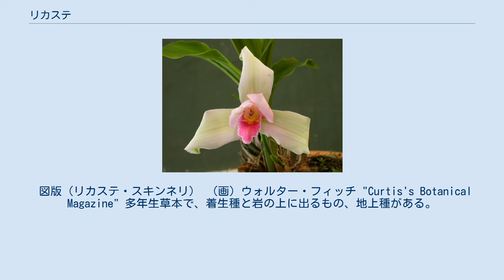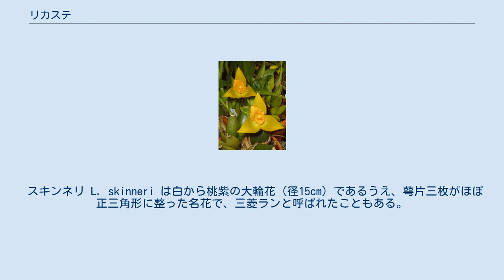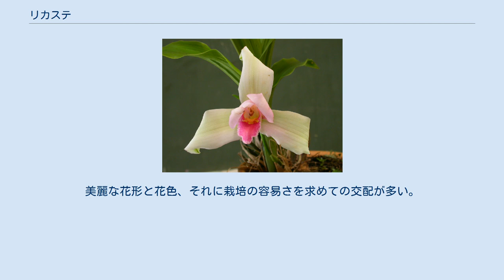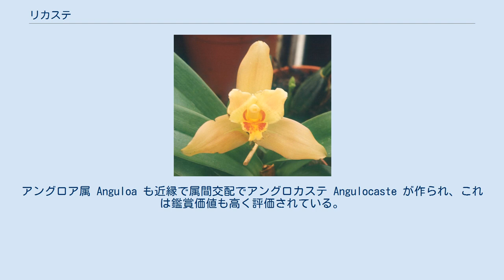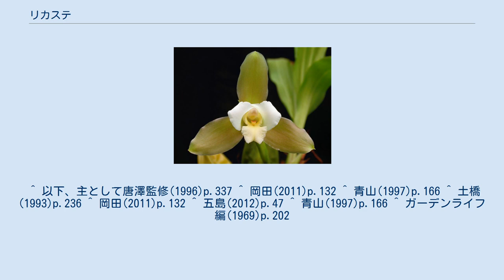リカステ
リカステ Lycaste は、ラン科植物の一つ。
大きな偽球茎に大きな葉をつけ、多くはシュンランに似た大きな花をつける。
 リカステは大きな偽球茎の先端に幅広い大きな葉をつけるランで、花は三角に整った形のものが多い。
側花弁が蕊柱に寄り添い、唇弁も基部は蕊柱に平行し、先端が前に広がるのが多く、見た目でシュンランを思わせる。
落葉性の種では葉が落ちた偽球茎に花をつける。
 鑑賞価値の高い洋ランとして知られるものも多い。
学名はトロイの最後の王プリアモスの娘で美人だった Lycaste に由来する。
南米高地に産するものが多く、そのようなものは夏の暑さに弱いクールタイプといわれる。
 図版（リカステ・スキンネリ） （画）ウォルター・フィッチ "Curtis's Botanical Magazine" 多年生草本で、着生種と岩の上に出るもの、地上種がある。
偽球茎は大きく発達し、扁平な卵形で互いに接して生じる。
葉は広披針形で幅広く、縦皺が多数あり、偽球茎の先端から2-4枚生じる。
落葉性の種が多く、それらでは偽球茎が肥大した後に葉が枯れ、次に新芽が出る前に花が出る。
なお、葉の落ちた後の偽球茎の先端部には棘が残り、怪我することがあるので切っておくようにと園芸書には書かれる。
 花茎は偽球茎の基部から数本、あるいは多数出て、多くは立ち上がるが、ごく一部に垂れ下がるものがある。
花は花茎の先端に一つつく。
花は大きくて肉厚、色は桃色、黄色、緑色など様々。
萼片三枚はほぼ同大でやや細長く、三方向に出るか側萼片はやや水平に伸びる。
側花弁も細長い形で、前に突き出る蕊柱を覆うように寄り添い、往々に先端が反る。
唇弁の基部は蕊柱の下に並び、その両側面は上に曲がって蕊柱の下に回廊を造る。
先端は反り返ってやや広がる。
 メキシコからボリビアに分布する。
高地に産するものが多い。
 約35種が知られる。
以下に代表的なものをあげる。
 花が美しい洋ランとして栽培される。
ただし高地産のものは夏の暑さに弱いクールタイプであり、日本中部以南の平地では夏越しに困難がある。
また、葉が大柄なので扱いに難がある。
洋ランとしての略称は Lyc. である。
 スキンネリ L. skinneri は白から桃紫の大輪花（径15cm）であるうえ、萼片三枚がほぼ正三角形に整った名花で、三菱ランと呼ばれたこともある。
非常に多く採集されたが、現在では保護されている。
またこの花はグアテマラの国花に指定されている。
特に白花変種の var. alba はワシントン条約で付属書Ｉ類に指定されている。
 またアロマティカ L. aromatica は小型の黄色い花を多数つけ、またこの属では珍しく芳香が強い。
その香りはやや香辛料的で、ニッキに似ている。
 ちなみにこれらの花は見た目がシュンランに似ている。
特に側花弁の先端が軽く反るものは中国春蘭で言うところの兜に見えるので、その花形は梅弁や水仙弁の花によく似た気品あるものになっている。
ちなみに葉の様子はエビネに似ているので、エビネからシュンランの花が出たような印象がある。
 多くの交配品がある。
美麗な花形と花色、それに栽培の容易さを求めての交配が多い。
特にスキンネリは本属で最大級の花をつける美麗種であり、交配親として重視されてきた。
もともと花は大柄なので、超大輪花は径18cmにも達する。
花色は白から赤、黄色、緑系などだが青系はない。
また、大柄な葉がじゃまになるからと、むしろ葉や株を小型化する交配も試みられている。
 マキシラリア属はリカステ属と近縁で属間雑種のマキシラカステ ×Maxillacaste が作れる。
ただし園芸的にはこれはあまり利用されない。
アングロア属 Anguloa も近縁で属間交配でアングロカステ Angulocaste が作られ、これは鑑賞価値も高く評価されている。
他にビフレナリア属 Bifrenaria との交雑によるリカステリア Lycasteria も作出されているが、1度きりのようである。
 ^ 以下、主として唐澤監修(1996)p.337 ^ 岡田(2011)p.132 ^ 青山(1997)p.166 ^ 土橋(1993)p.236 ^ 岡田(2011)p.132 ^ 五島(2012)p.47 ^ 青山(1997)p.166 ^ ガーデンライフ編(1969)p.202